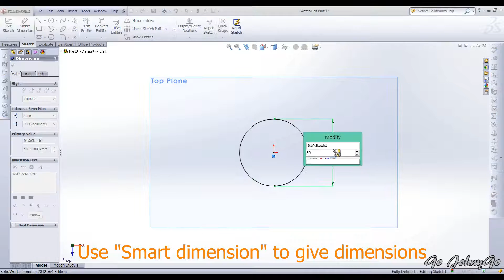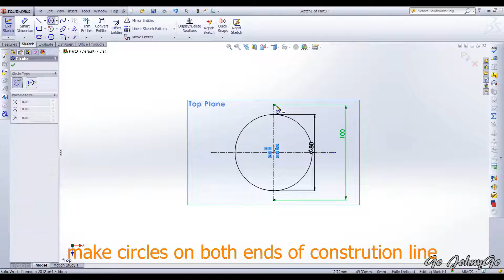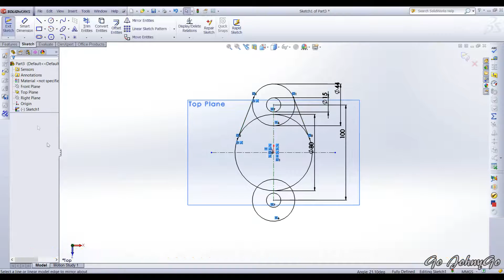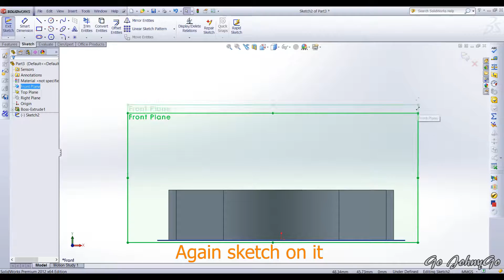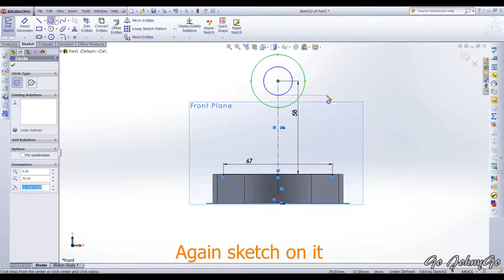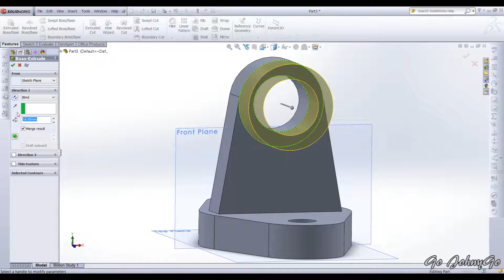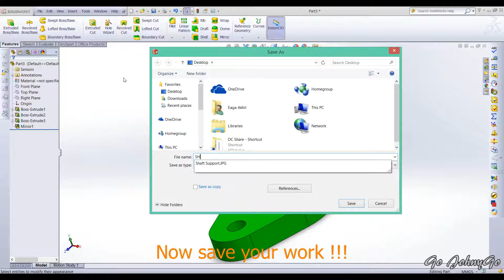Solidworks Tutorial: How to make a Shaft Support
Making of shaft support is explained in great detail with instructions as subtitles in the video "Solidworks Tutorial: How to make a Shaft Support"

Season of Joy by Mike Nowa